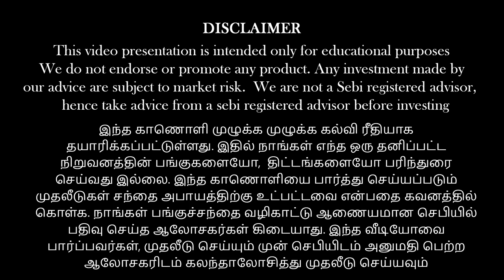அடப்பாவி!!! இந்த பிளாஸ்டிக் 5000 ரூபாயா??? 😳😳ஆமாம் சார்!!!! லைட்டா!!! 🤣🤣🤣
பணம் எனும் மந்திரம் (தமிழ்)